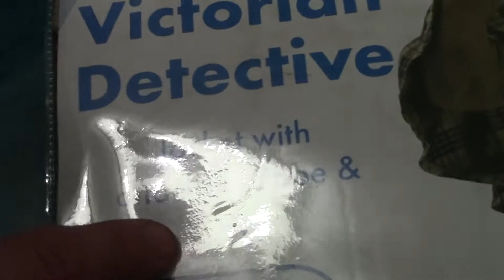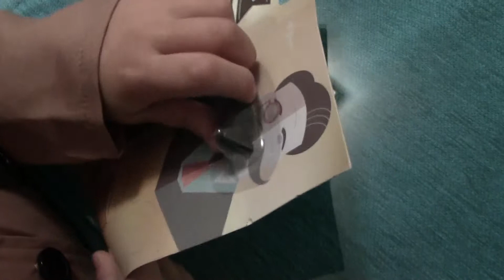Disfraz de Sherlock Holmes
Prueba de vestuario para el disfraz de Carnaval.